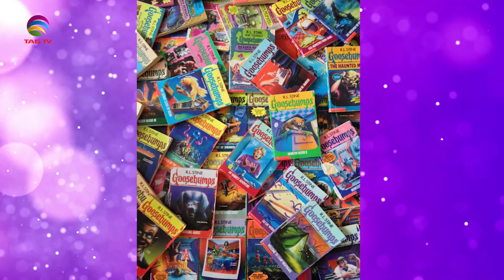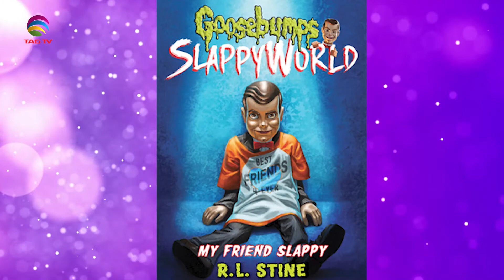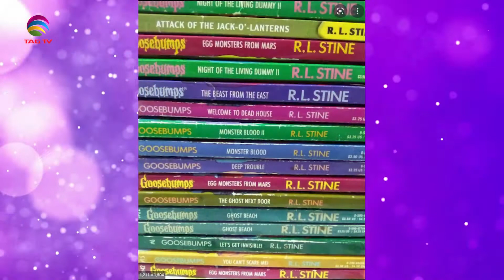The Darriel Roy Show - R.L Stine Interview - Goosebumps 30th Anniversary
TAG Entertainment is the multicultural entertainment part of the TAG TV channel. We present live recordings of multicultural musical concerts as well as music recorded in our studio, entertainment commentary, and exclusive interviews with celebrities.